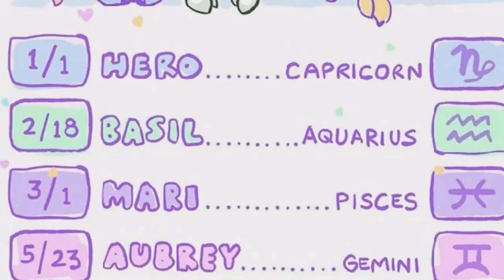Pat pat meme | Basil | Omori |Happy birthday